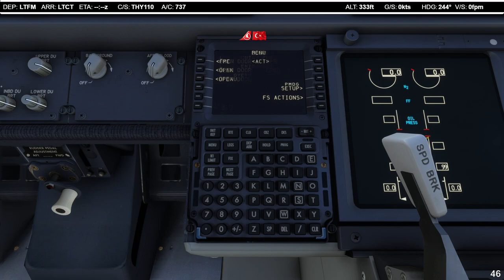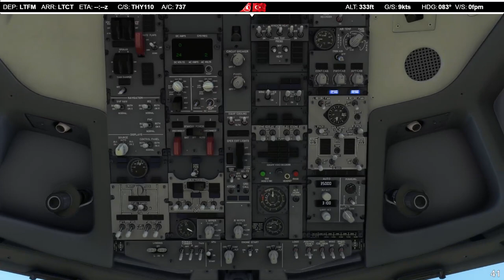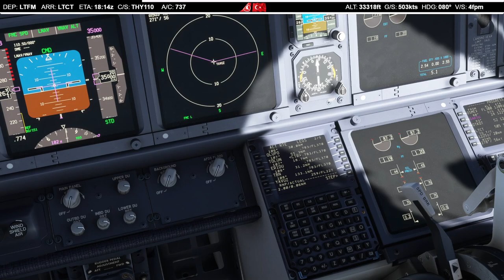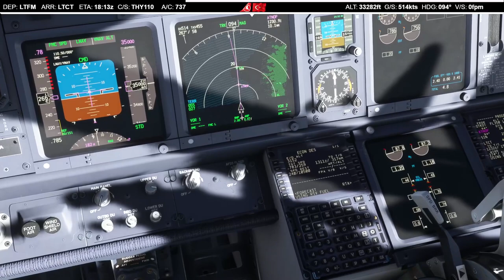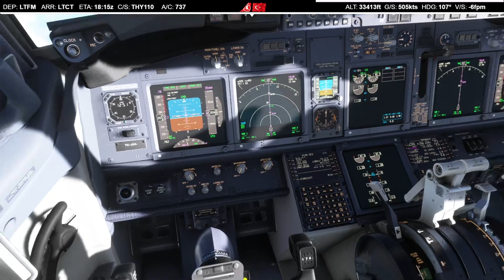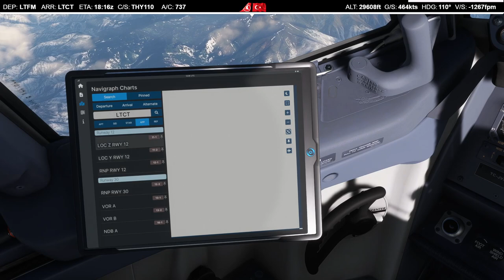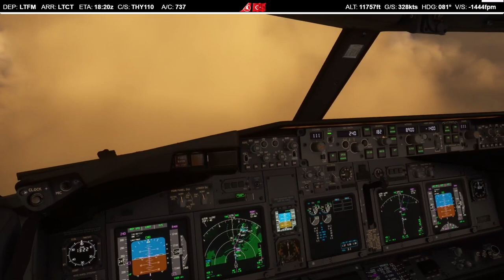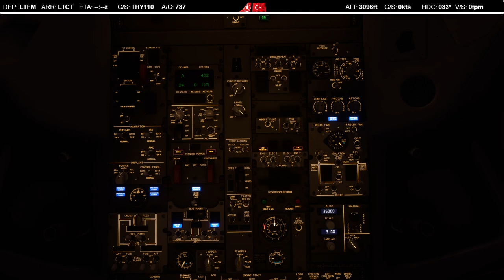PMDG 737-800 // İSTANBUL-IĞDIR